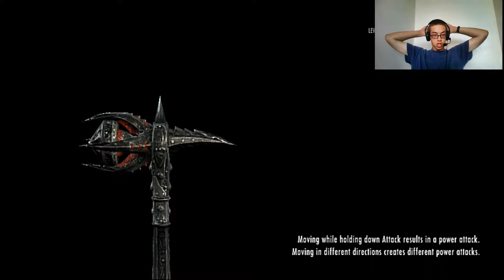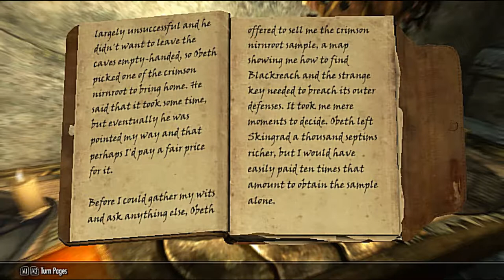Level: Max - The Iron Centurion! - Part 42 -DiscerningtheTransmundane-Let'sFailatESV:Skyrim!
So I wonder what's in the Aftland Cathedral...hopefully more robots...sacred robots...Or traps, that work too...
Whoa...it's a fortress! This is so cool! Oh wait...Dwarven Centurion! Master Robot! They are very strong and can do a steam breath attack! Key to Aftland Lift!
Whoa...Bandits...how'd they get here?! Watch out for the Bandits as they are pretty strong.
I wonder what this dwarven mechanism is...hidden stairs to...Blackreach? This is cool...And huge! And loaded with lots of stuff!
Hey, a secret lab! With a Red Nirnroot..."Return to Your Roots started!" Basically collect like 30 Crimson Nirnroots that can only be found in Blackreach. They glow and make a noise and are found generally everywhere.